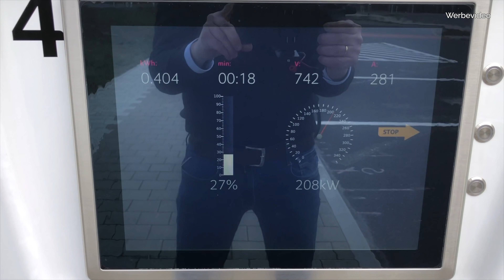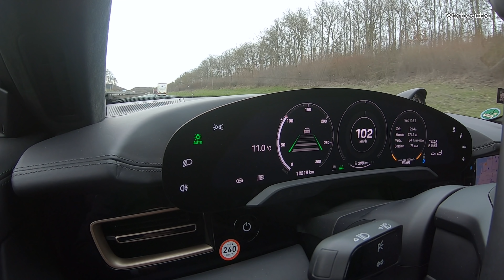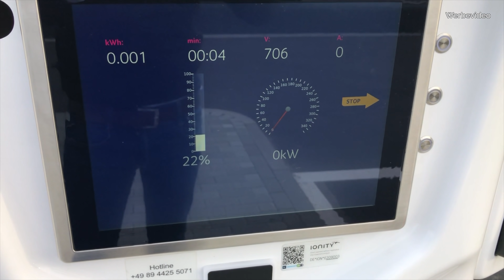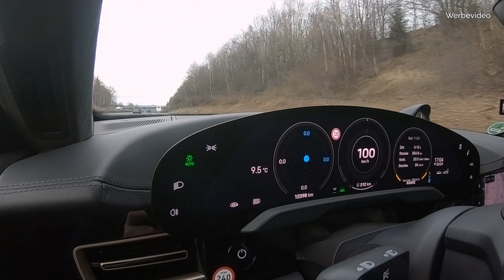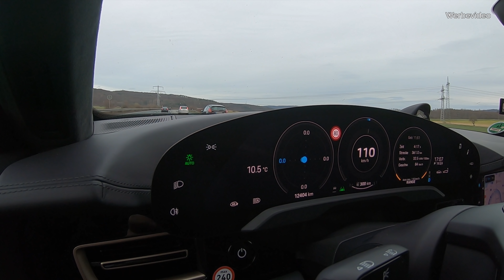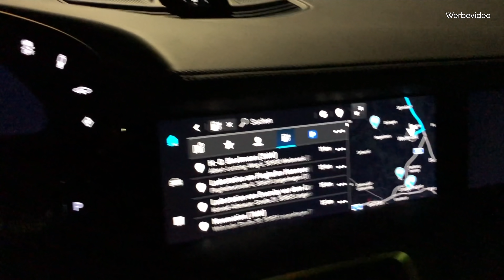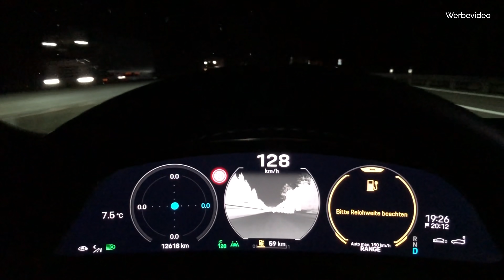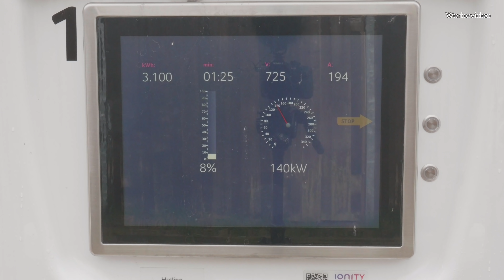Porsche Taycan Turbo S Autobahn Roadtrip | Teil 2 | Charging Planer und Range Mode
Porsche Taycan Turbo S von Stuttgart nach Hamburg - Mit Highspeed und 3 Ladestops 633 km über die German Autobahn.

ist der YouTube Kanal, der seit 2014 Elektroautos testet neue Elektroautos vorstellt.

163 Grad bietet auch Ladelösungen für Unternehmen, Wohnungswirtschaft und Gastronomie an.